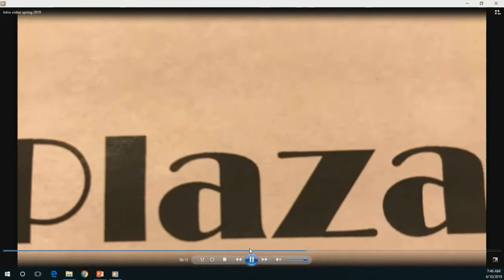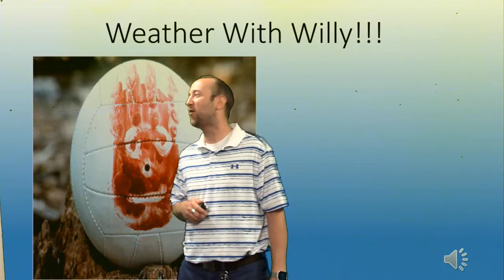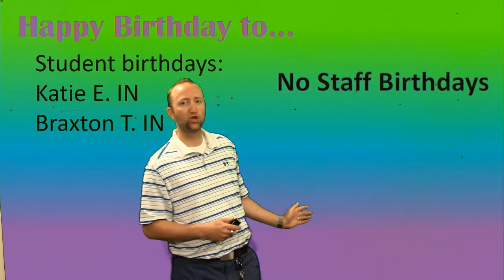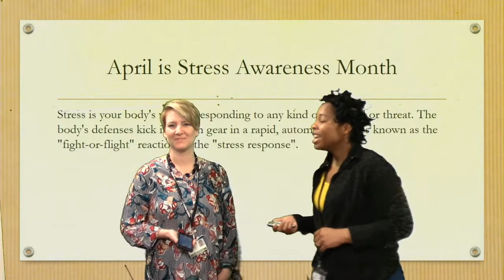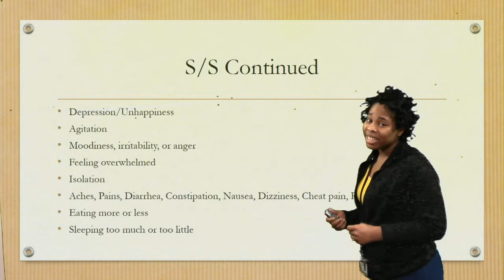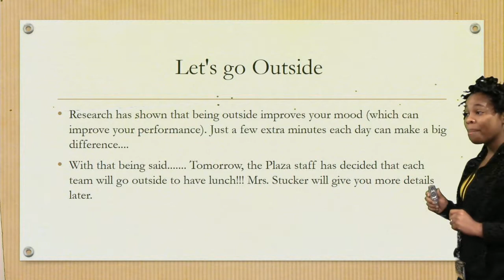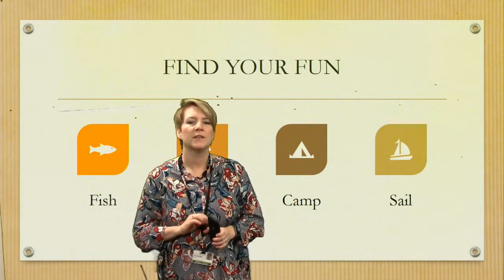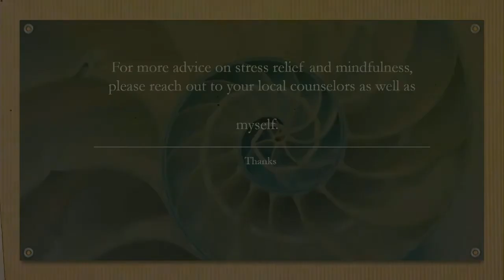Plaza Broadcast April 10th, 2018-2019